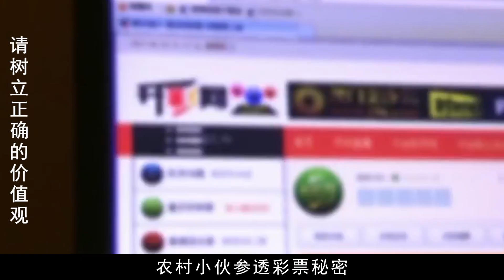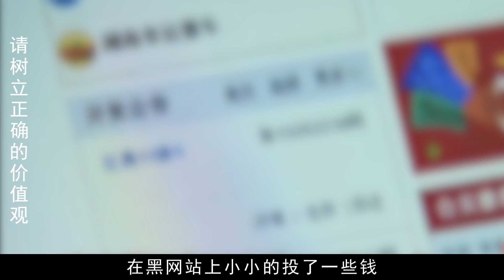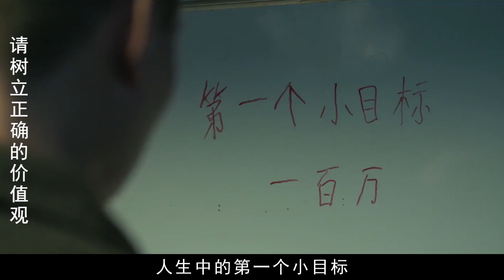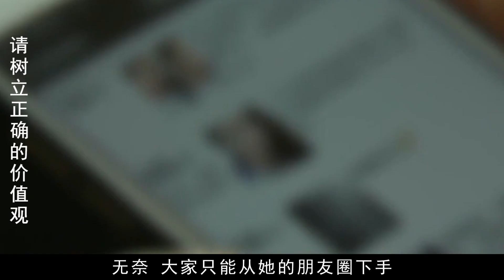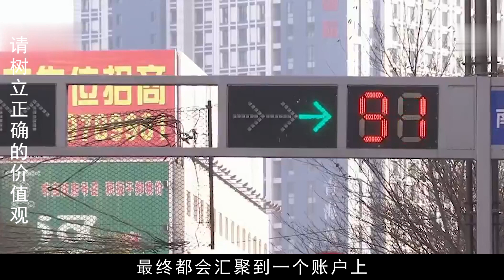中國湖南小夥發現彩票秘訣，一年狂賺80億，斥巨資購買兩棟別墅藏錢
大家好
今天分享人物故事